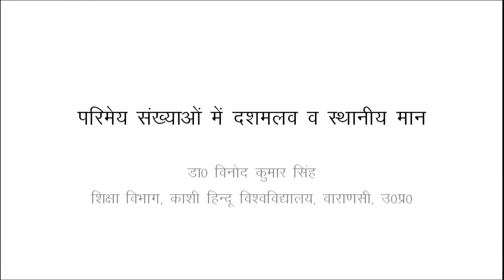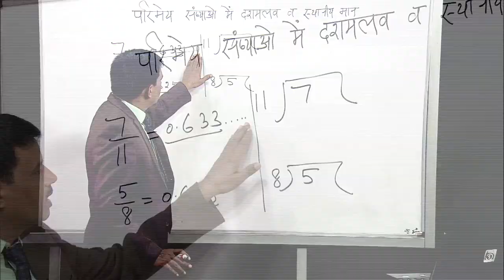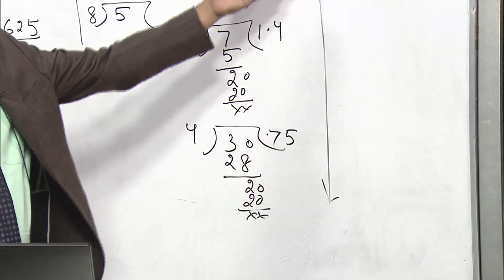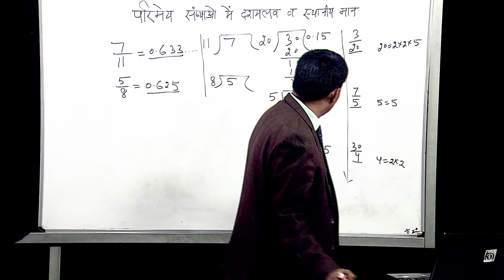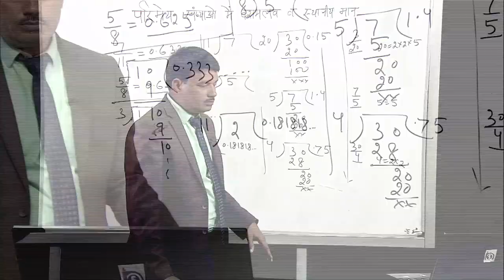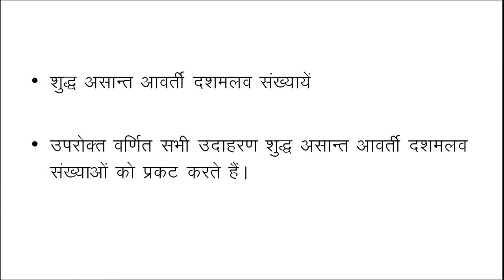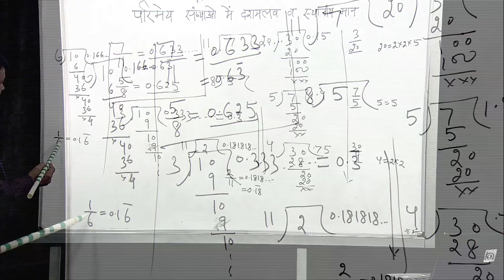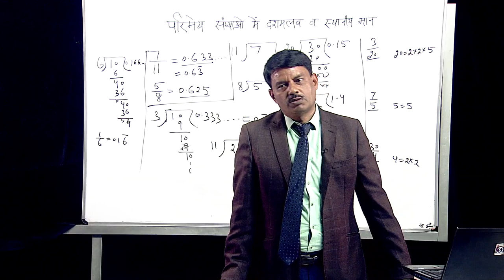Parimey Sankyayo mein Dashmalav va Sthaniya Maan